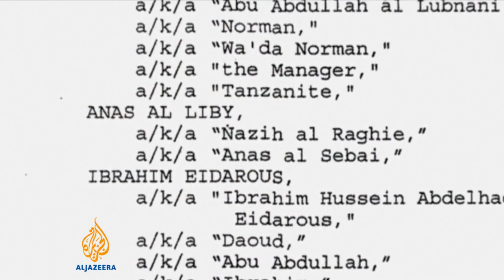Libyan al-Qaeda suspect appears in New York court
Abu Anas al-Liby has appeared in a civilian court in New York, suspected of helping al-Qaeda carry out attacks in Africa.  He was captured in Libya earlier this month by US commandos.  Al Jazeera's Kristen Saloomey reports from New York.